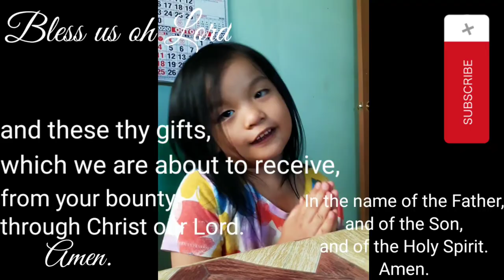PRAYER BEFORE MEAL | PRAYER For Kids | 3 y/o | Toddler|Little Teachers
"One of the most powerful forces on earth is the prayer of a child.” -Wess Stafford

PRAYER BEFORE MEAL | PRAYER For Kids | 4 y/o | Toddler

PRAYER For Kids | Toddler

Proverbs 22:6

And when he is old he will not depart from it."

HOW KIDS LEARN
ABC's/ALPHABET
COLORS
NUMBERS
SHAPES
PRE-SCHOOL LESSONS
RANDOM FLASHCARS
Kids Vocabularies
Kids Reading skills
Toddler Reading Big/Long Words
Sight Words
Books for kids
SOLAR SYSTEM
MUSIC LESSONS
BODY PARTS
SPELLING FOR KIDS
READING FOR KIDS
WRITING FOR KIDS
AND MORE.

Kids Reading Practice at HOME/Big words/Things that Go/For Transportation/TODDLER/4yo Reading lesson

Vlog Contents:

-Kids Education
-Home Schooling for Kids
-Cosmetics/makeups Swatches
-Skin Care Products
-Unboxing

(Agyaman nak unay)